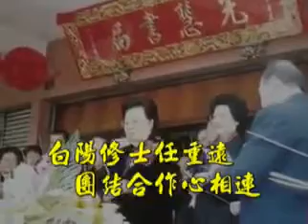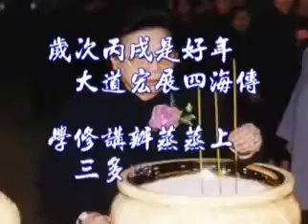前人八句詩 [感恩前人不休息菩薩] (善歌)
[感恩前人不休息菩薩]